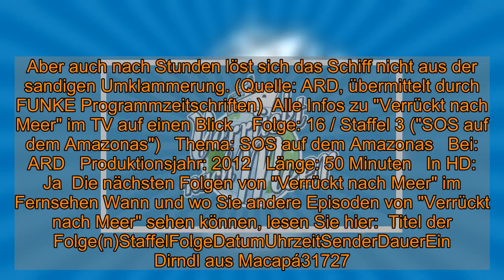"Verrückt nach Meer" am Dienstag verpasst?: Wiederholung der Dokureihe im TV und online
"Verrückt nach Meer" am Dienstag verpasst?: Wiederholung der Dokureihe im TV und online  Am Dienstag (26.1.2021) lief "Verrückt nach Meer" im Fernsehen. Wann und wo Sie die Dokureihe mit "SOS auf dem Amazonas" als Wiederholung schauen können, ob nur im Fernsehen oder auch digital in der Mediathek, erfahren Sie hier bei news.de.    Am Dienstag (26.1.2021) wurde um 9:55 Uhr "Verrückt nach Meer" im Fernsehen übertragen. Sie haben die Dokureihe bei ARD verpasst und möchten die Episode 16 aus Staffel 3 ("SOS auf dem Amazonas") aber noch sehen? Hier könnte die ARD-Mediathek nützlich sein. Diese bietet online zahlreiche TV-Beiträge als Video on Demand zum streamen - auch und vor allem nach der jeweiligen Ausstrahlung im Fernsehen. In der Regel finden Sie die Sendung nach der TV-Ausstrahlung online vor. Doch leider gilt dies nicht für alle Sendungen. Eine Wiederholung bei ARD im klassischen TV wird es in nächster Zeit leider nicht geben.   "Verrückt nach Meer" im TV: Darum geht es in "SOS auf dem Amazonas" Die" Weiße Lady" ist auf eine Sandbank aufgelaufen. Kapitän Hansen und seine Mannschaft unternehmen alles, um wieder Wasser unter den Kiel zu bringen - vergeblich. Schlagerstar Kristina Bach nutzt die Zeit, um die Einheimischen besser kennenzulernen, Tochter Kristin und Mutter Karin lenken sich beim Sonnenbaden ab. Aber auch nach Stunden löst sich das Schiff nicht aus der sandigen Umklammerung. (Quelle: ARD, übermittelt durch FUNKE Programmzeitschriften)  Alle Infos zu "Verrückt nach Meer" im TV auf einen Blick    Folge: 16 / Staffel 3 ("SOS auf dem Amazonas")   Thema: SOS auf dem Amazonas   Bei: ARD   Produktionsjahr: 2012   Länge: 50 Minuten   In HD: Ja  Die nächsten Folgen von "Verrückt nach Meer" im Fernsehen Wann und wo Sie andere Episoden von "Verrückt nach Meer" sehen können, lesen Sie hier:  Titel der Folge(n)StaffelFolgeDatumUhrzeitSenderDauerEin Dirndl aus Macapá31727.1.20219:55 UhrDas Erste50 MinutenAuf den Teufelsinseln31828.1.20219:55 UhrDas Erste50 MinutenAbenteuer auf dem Orinoco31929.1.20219:55 UhrDas Erste50 MinutenEndlich Karibik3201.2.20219:55 UhrDas Erste50 MinutenDer Regenbogen von Grenada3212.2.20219:55 UhrDas Erste50 Minuten (Die Angaben zur Staffel- und zur Folgennummer werden von den jeweiligen Sendern vergeben und können von der Bezeichnung in offiziellen Episodenguides abweichen)   Folgen Sie News.de schon bei Facebook und YouTube? Hier finden Sie brandheiße News, aktuelle Videos, tolle Gewinnspiele und den direkten Draht zur Redaktion.  roj/news.de